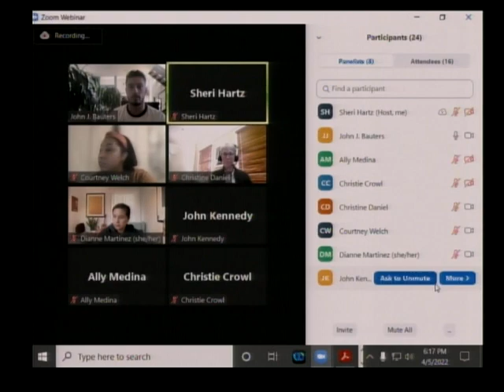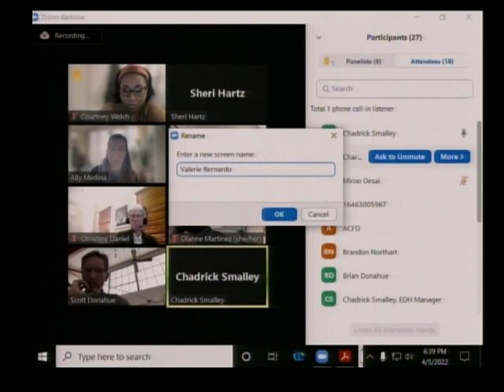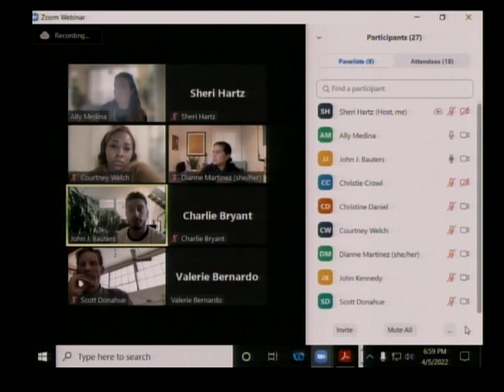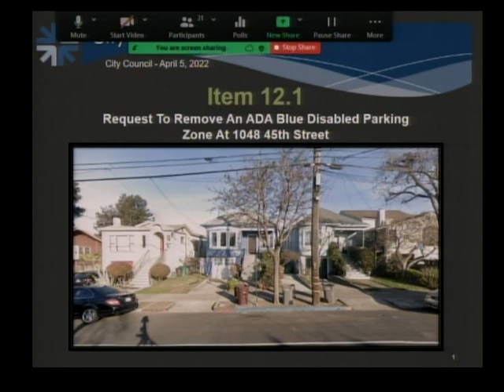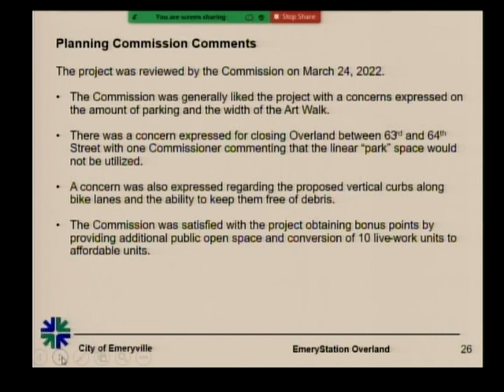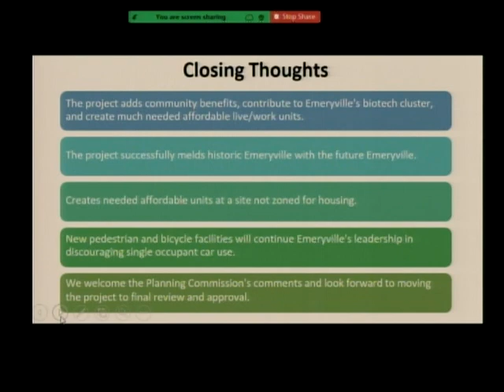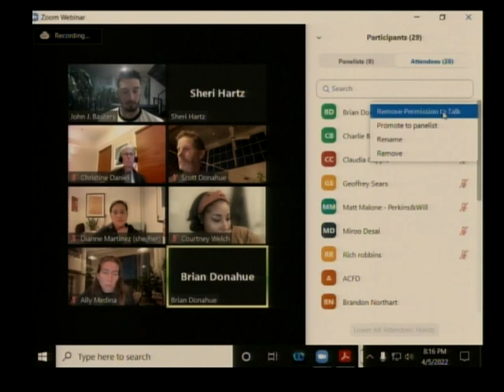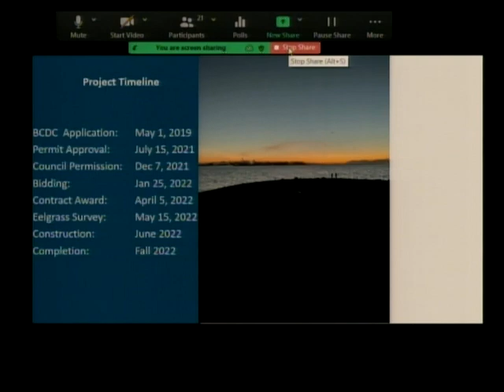City Council Meeting - Emeryville, CA - April 5, 2022